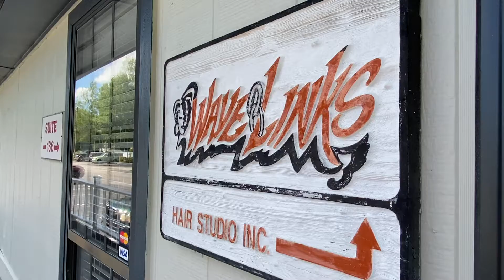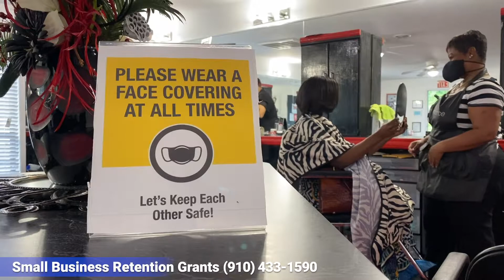ECD - Retention Grant Stories - WaveLinks Salon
Fayetteville Small Business Retention Grant Program is a program administered by the Economic and Community Development Department. It was amended specifically for COVID-19 recovery to assist with unmet needs for payroll, rent, supplies and other operating needs with a grant up to $10,000 for existing small businesses within the Fayetteville city limits.

In this video Wavelinks Hair Studio shares how their business benefited from City's Retention Grant program.